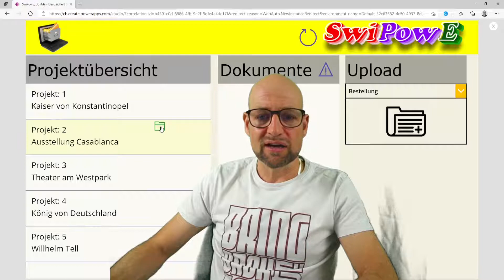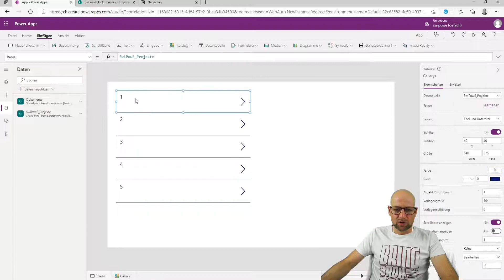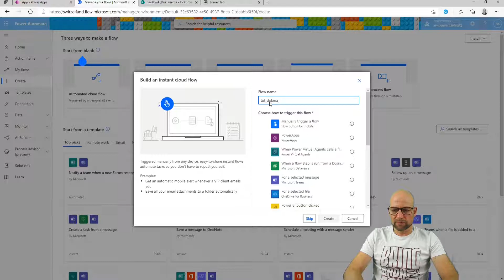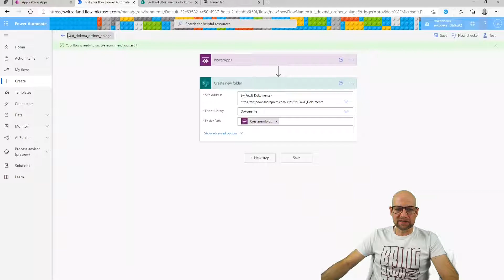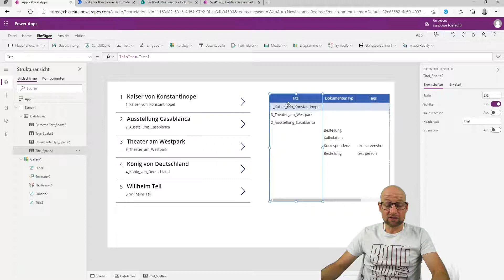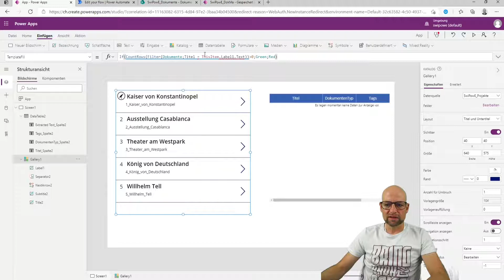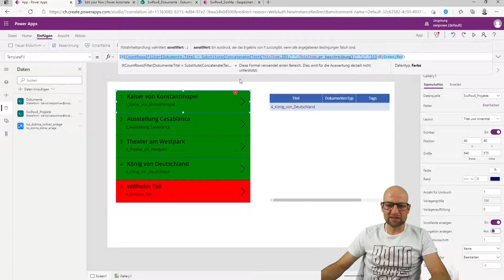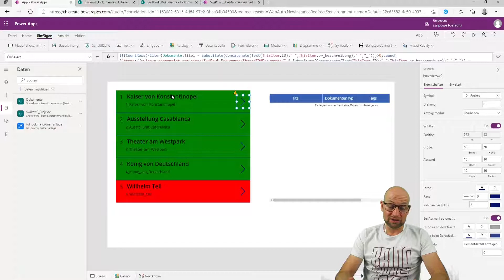[ POWERAPPS ] [ TUTORIAL ] - mit PowerApps Dokumenten Ordner in Sharepoint anlegen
Im Video zum Dokumentenmanagement stelle ich einen Use Case vor. In diesem Video lernst Du nun die Funktionen, mit denen man mit PowerAutomate und PowerApps Ordner in Sharepoint anlegen kann.

Weitere Vidoes zum Dokumentenmanagement:
Einführung in das Thema mit SwiPowE TV:

00:00 Einleitung

01:07 Intro - kurz & knackig
01:24  Text Operationen für den Ordnernamen
03:50 PowerAutomate Flow für die Ordner Anlage erstellen
06:55 Filtern einer Dokumentenbibliothek - prüfen der Ordner Existenz
10:50 aus Powerapps Sharepoint Website öffnen